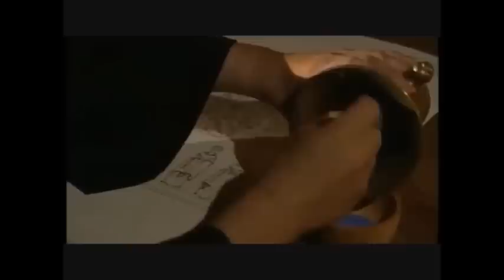Mittelalter (Deutsches Königreich unter Otto III.)